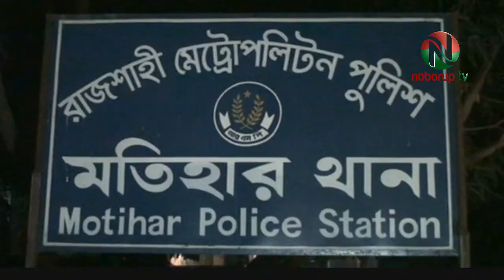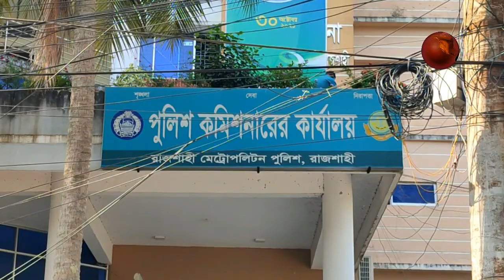একদিনে আরএমপি’র অভিযানে মাদকদ্রব্যসহ গ্রেফতার ২৬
গত ২৪ ঘন্টায় রাজশাহী মহানগর পুলিশের অভিযানে মোট ২৬ জনকে গ্রেফতার করা হয়েছে।

মহানগরীর বিভিন্ন থানা ও গোয়েন্দা পুলিশ বিভিন্নস্থানে অভিযান চালিয়ে এই ২৬ জনকে আটক করে।

আজ সোমবার সকালে রাজশাহী মেট্রোপলিটন পুলিশের গণমাধ্যমে পাঠানো একটি সংবাদ বিজ্ঞপ্তিতে এ তথ্য নিশ্চিত করা হয়েছে।

 সংবাদ বিজ্ঞপ্তিতে আরো বলা হয়েছে, মহানগরীর বিভিন্ন থানা ও গোয়েন্দা পুলিশ গত ২৪ ঘন্টায় মহানগরীর বিভিন্ন স্থানে অভিযান পরিচালনা করে নানারকম অপরাধ কর্মকান্ডে জড়িত এই ২৬ জনকে আটক করে।

আটককৃতদের মধ্যে বোয়ালিয়া মডেল থানা-৪ জন, রাজপাড়া থানা-২ জন, চন্দ্রিমা থানা-২ জন, মতিহার থানা-২ জন, কাটাখালী থানা-৩ জন, বেলপুকুর থানা-১ জন, শাহমখদুম থানা-২ জন, এয়ারপোর্ট থানা-১ জন, পবা থানা-১ জন, কাশিয়াডাঙ্গা থানা-৩ জন, দামকুড়া থানা-২ জন ও মহানগর গোয়েন্দা পুলিশ-০৩ জনকে আটক করে।

এদের মধ্যে ১২ জন ওয়ারেন্টভূক্ত আসামী ও ১২ জনকে মাদকদ্রব্যসহ এবং অন্যান্য অপরাধে ০২ জনকে আটক করা হয়।

মাদক মামলায় অভিযুক্ত আসামীদের হেফাজত হতে মোট ২১ গ্রাম হেরোইন, ৫৪ বোতল ফেনসিডিল ও ৩ কেজি ১৯০ গ্রাম গাঁজা উদ্ধার করা হয়।